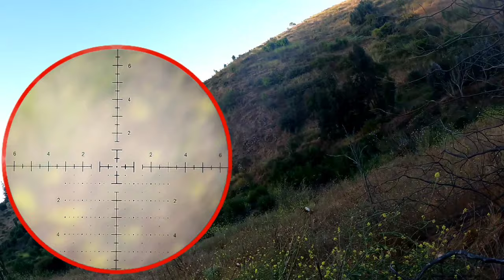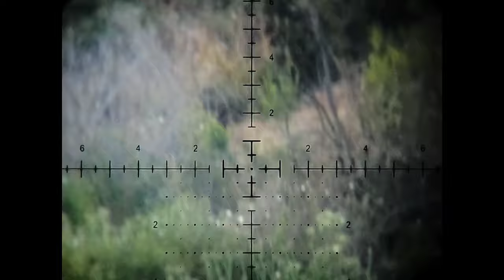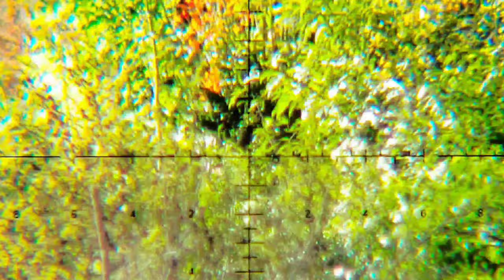Caceria al acecho y cocina con el amigó native hunter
native hunter san antonio